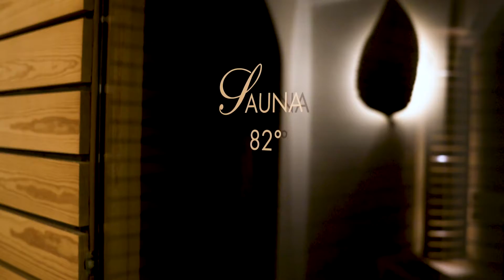Grand Hôtel Villa Castagnola au Lac — Lugano